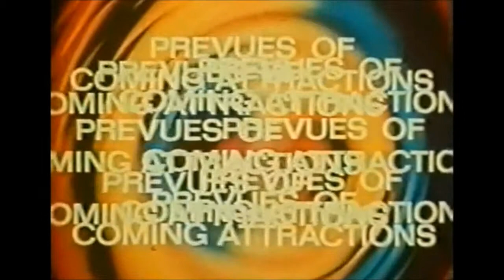UHC Model 29 Gas Revolver Shooting Test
UHC Model 29 gameplay and review coming soon